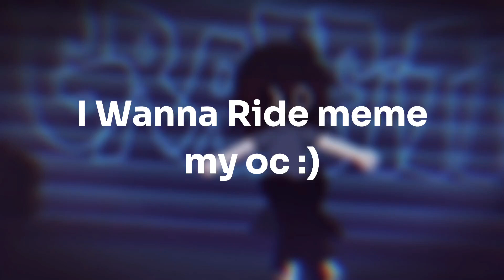I Wanna Ride meme // My OC // Tweening!!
Inspired by @CHDX_ lol
I have full respect for anyone who tweens or animates their character to do a breakdance.
Also, I use only capcut for all my vids!!